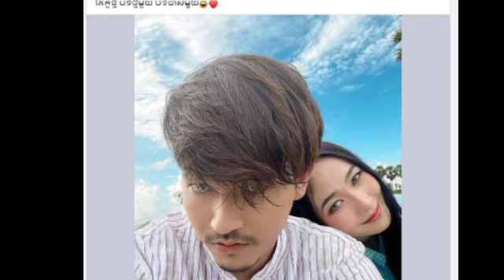ល្បីថ្ងៃមុនថា​បែកគ្នាជាមួយគូស្នេហ៍អ្នកនាង សេង សុឃីម ឥឡូវ​ នាយ ចឺម បង្ហាញ​ដៃគូ​ថ្មី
ល្បីថ្ងៃមុនថា​បែកគ្នាជាមួយគូស្នេហ៍អ្នកនាង សេង សុឃីម ឥឡូវ​ នាយ ចឺម បង្ហាញ​ដៃគូ​ថ្មី Famous the day before that she broke up with her lover, Seng Sokhim, now Neay Cheum shows a new partner.